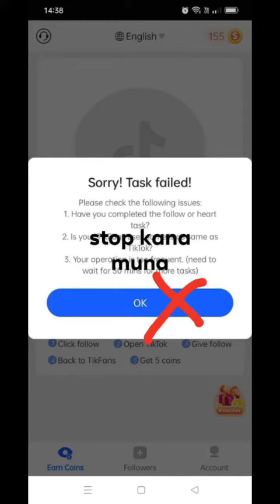how to make more followers on tiktok etc.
i just found out 5days ako pwede pala magkaroon ng mga followers sa tiktok, instagram youtube etc.. panoorin niyo po ang video